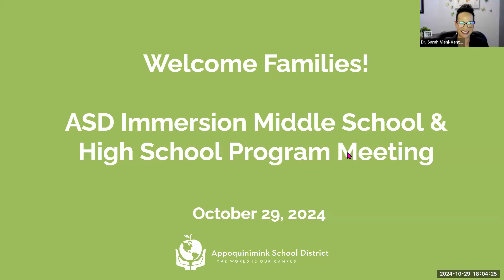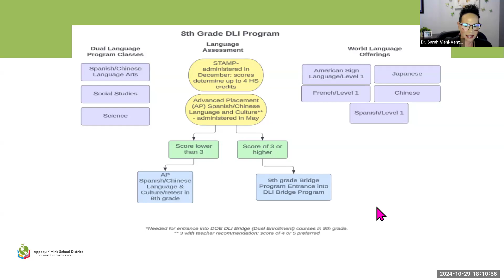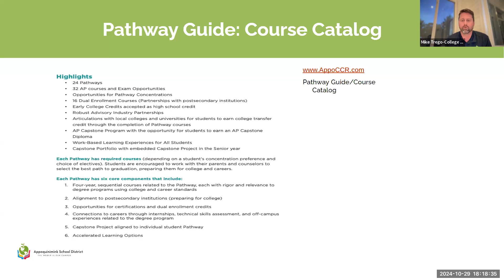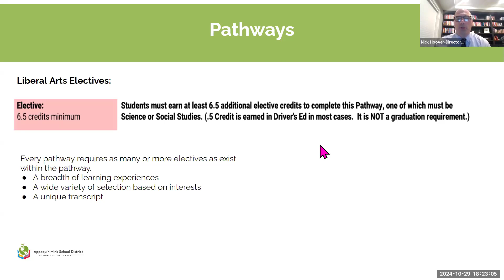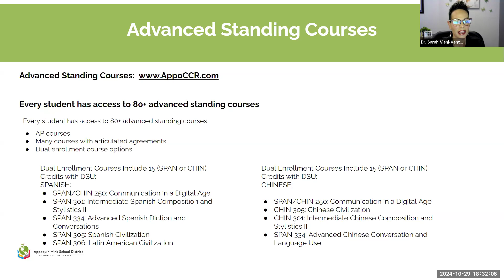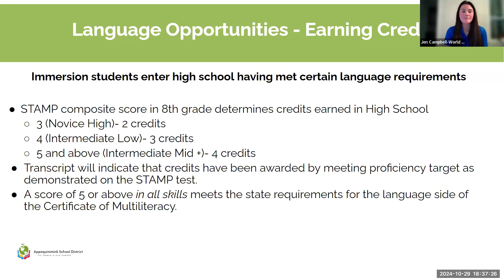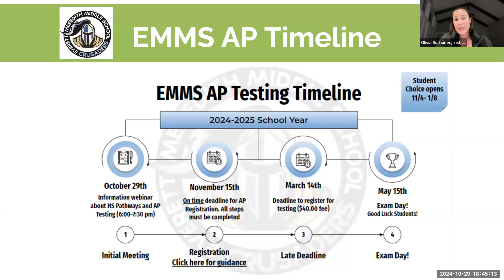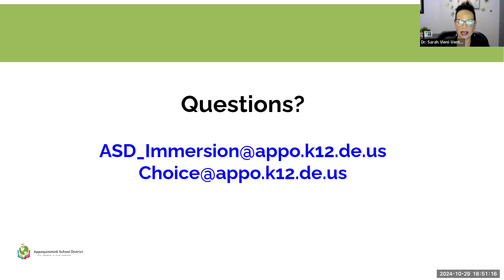Middle School SPIM and CHIM Immersion Webinar